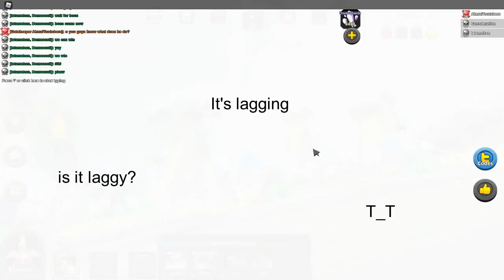Tower Defenders [#5] TIME FOR REVENGE!!!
Try again to defeat him